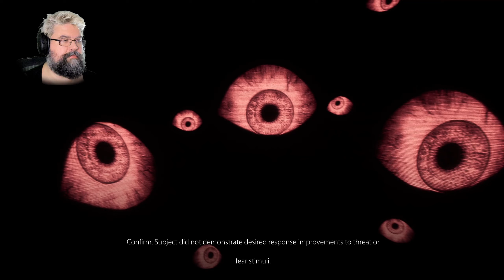Mein Herz, diese Jumpscares killen mich noch! - Subject (Facecam Horror Gameplay Deutsch)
Subject Gameplay Deutsch Horror Facecam

Vielen lieben Dank an meine KanalunterstützerInnen:

AeriasAsylum
Amaterasu Heart
Amaya Neko
Angie Köln
Archaon
Aziel TheMagus
Baxeking 1990
Bellmere
Bienchen Maya
Bluefire486
BurgerBunSlayer
Cindy H
Co-Chief Resident
commandergame
DeathCat
derletztegentleman
Die Kürbis
DieLeoniDas
Dragmoon
ElsbethMurdelizer
Enno Brockhoff
Erasion Kurane
Glühwürmchen
Greentiger B
Insky86
Jan Lenhard
Jason Kugel
Jewel Bug
KaisaLati
Kessy Feenstaub
LegY
Lemmo
Leon der Meddler
LillyVanilly
Lucaria32
Lugie
Mad Martin
Maldric88
Manti Core
Master Exploder5000
Maxono
MeiKidChan
Merlion1985
Metal Dragoner X
Michael Macfarlane
Michele Sanchez
MJC Cards & Gamez
Natascha Breyer
neodaos
Nezumi
Ninipng
Okami Amaterasu
Pascal Nuske
PH
Pia Auteried
Pupu Fischpup
rainer kempkes
rastie 87
Rayk Boretzki
RiCo 87
Rodex602
Rufus Platus
Sebo.stianos
ShaneTSGTV
Silver40cat
Sir Liselotte
Sören's Sky Show
Sparkelsan 162
Stanimir Stanev
Steffi & Arni
Superperforator2008
Susan K.
Tabär
Taiga
Tami
Tanta
TheEchoreader
TheFrosst77
Tommy Jügler
Tree
Troop2222
Viginox
Volker S.
W4nT4n
woelfchen0909